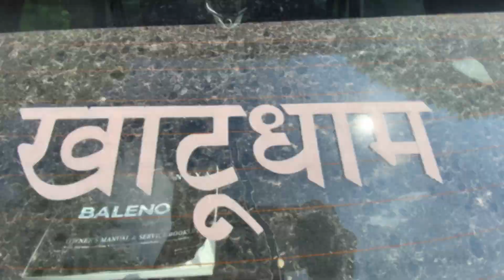Khatu shyam ji mandir vlog | Reengus, Rajasthan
हिन्दू धर्म के अनुसार, खाटू श्याम जी ने द्वापरयुग में श्री कृष्ण से वरदान प्राप्त किया था कि वे कलयुग में उनके नाम श्याम से पूजे जाएँगे। श्री कृष्ण बर्बरीक के महान बलिदान से काफ़ी प्रसन्न हुए और वरदान दिया कि जैसे-जैसे कलियुग का अवतरण होगा, तुम श्याम के नाम से पूजे जाओगे। तुम्हारे भक्तों का केवल तुम्हारे नाम का सच्चे दिल से उच्चारण मात्र से ही उद्धार होगा। यदि वे तुम्हारी सच्चे मन और प्रेम-भाव से पूजा करेंगे तो उनकी सभी मनोकामना पूर्ण होगी और सभी कार्य सफ़ल होंगे।

श्री श्याम बाबा की अपूर्व कहानी मध्यकालीन महाभारत से आरम्भ होती है। वे पहले बर्बरीक के नाम से जाने जाते थे। वे अति बलशाली गदाधारी भीम के पुत्र घटोत्कच और दैत्य मूर की पुत्री मोरवी के पुत्र हैं। बाल्यकाल से ही वे बहुत वीर और महान योद्धा थे। उन्होंने युद्ध कला अपनी माँ तथा श्री कृष्ण से सीखी। नव दुर्गा की घोर तपस्या करके उन्हें प्रसन्न किया और तीन अमोघ बाण प्राप्त किये; इस प्रकार तीन बाणधारी के नाम से प्रसिद्ध नाम प्राप्त किया। अग्निदेव प्रसन्न होकर उन्हें धनुष प्रदान किया, जो उन्हें तीनों लोकों में विजयी बनाने में समर्थ थे।